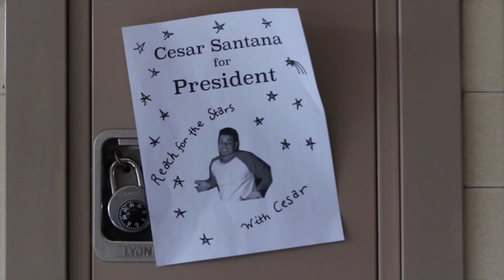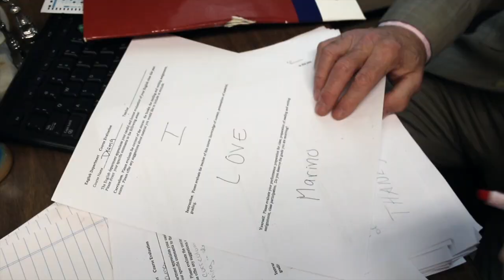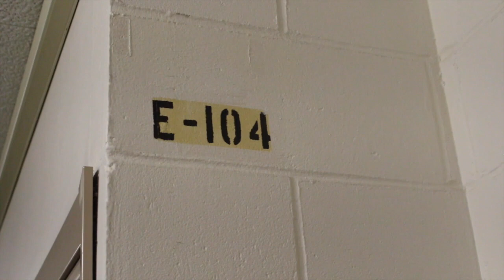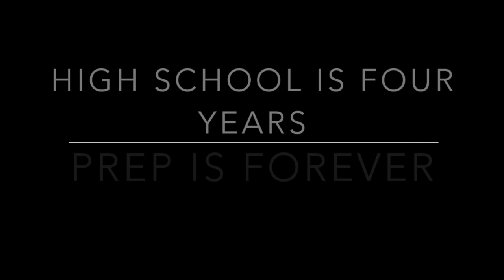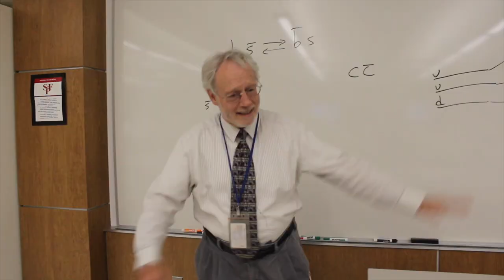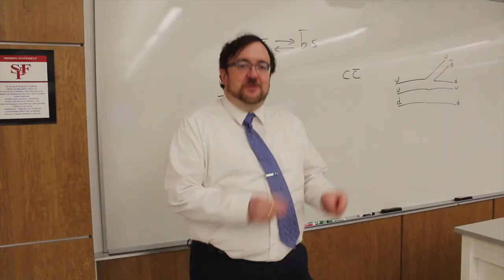senior video 2018 - St Francis prep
class of 2018 senior video for St. Francis Prep !! created by Sam, Jordan, Erica, and myself